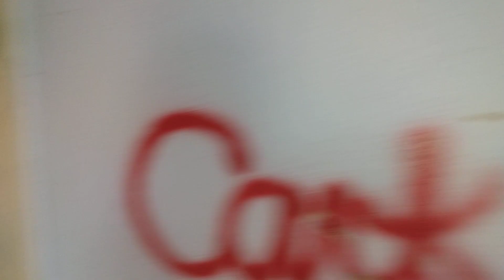EXPLORING THE BOLIVAR MANSION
Located on Buffalo Road in Bolivar Missouri.